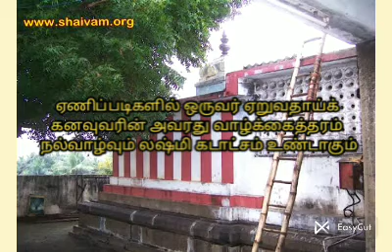ஏணியை கனவிற் கண்டால் என்ன பலன் பின்வருமாறு